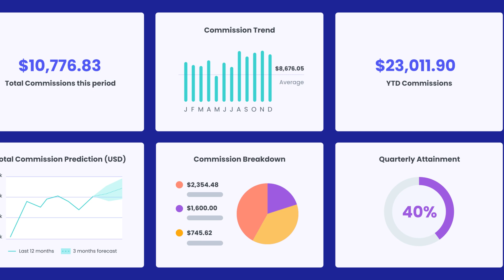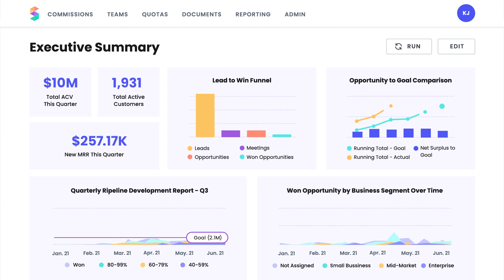How Conga Cut a Week Off Their Commission Processing Times | Spiff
With 400+ commissioned employees spanning across multiple plans, teams, geographies, and currencies, Conga’s process for managing commission calculations in a spreadsheet was unsustainable for their small, yet talented finance team.

Searching for a better solution, they were drawn to Spiff’s clean, intuitive interface — and more importantly, the ability it gave them to automate the end-to-end commission process.

No longer spending over a week per month calculating commissions, they now direct more time and resources to valuable analytics that help grow their business.